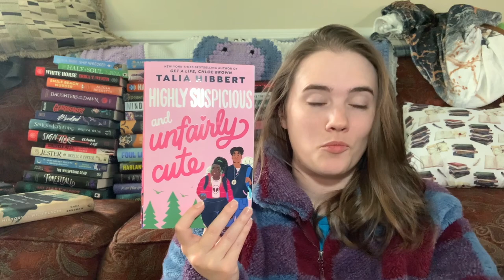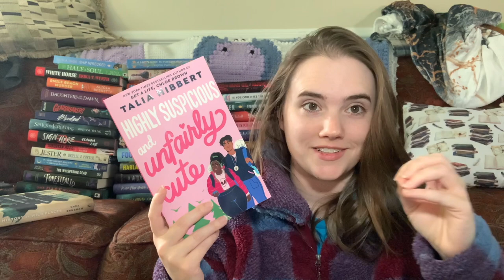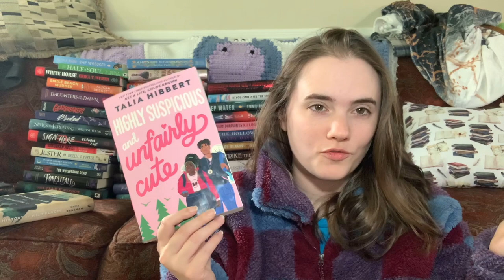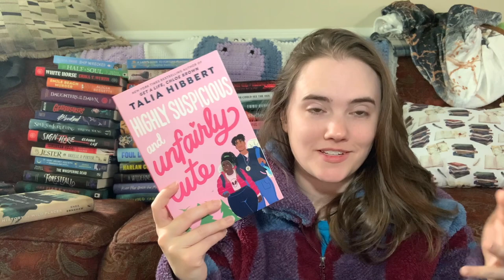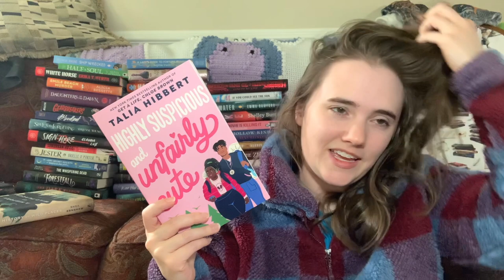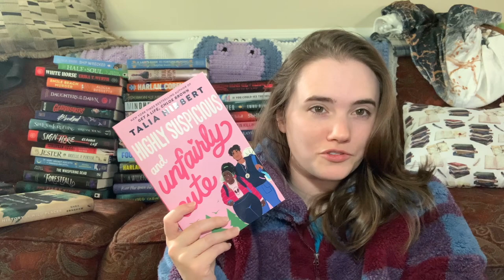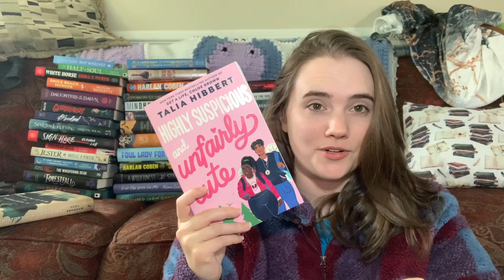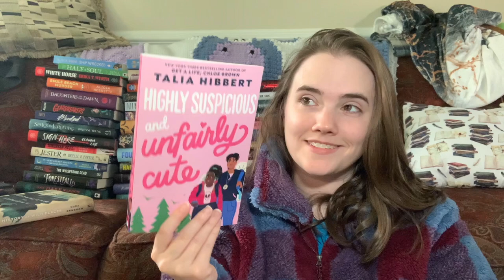New Release Book Review: Highly Suspicious and Unfairly Cute by Talia Hibbert! || New YA romance!!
Talia Hibbert's brand new release YA romance book is out and I absolutely devoured this book. Of course, she does it again with another major win.